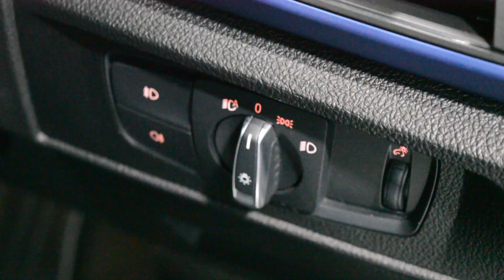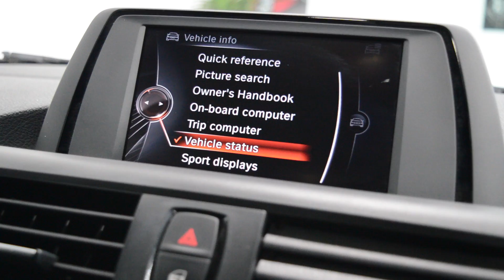BMW 116D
2015 - £12,750